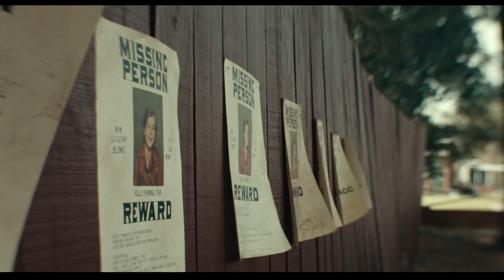映画『ブラック・フォン』(2022)予告編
映画『ブラック・フォン』(2022)
2022年7月1日公開 107分
原題 The Black Phone

『ホーンズ 容疑者と告白の角』の原作などで知られるスティーヴン・キングの息子、ジョー・ヒルの短編集「20世紀の幽霊たち」所収の一編「黒電話」を映画化。誘拐犯によって密室に監禁された少年が、部屋にある断線した黒電話を通じて過去の犠牲者たちとつながる。製作陣には『ゲット・アウト』などのジェイソン・ブラムが名を連ね、監督を『エミリー・ローズ』などのスコット・デリクソンが担当。連続誘拐犯を『フッテージ』などのイーサン・ホークが演じるほか、メイソン・テムズ、マデリーン・マックグロウらが出演する。

子供の失踪事件が相次ぐアメリカ・コロラド州の町。気弱な少年フィニー(メイソン・テムズ)は、ある日マジシャンを名乗る男(イーサン・ホーク)と出会い無理やり車に押し込まれ、気が付くと地下室に閉じ込められていた。その部屋には頑丈な扉と鉄格子の窓、断線している黒電話があり、通じないはずの電話が突如鳴り響く。それは、この部屋の真実を知る死者からのメッセージだった。一方、フィニーの失踪にまつわる予知夢を見た妹のグウェン(マデリーン・マックグロウ)は、夢を手掛かりに兄の行方を追う。

スタッフ
監督
スコット・デリクソン
製作
ジェイソン・ブラム
原作
ジョー・ヒル

キャスト
イーサン・ホーク
メイソン・テムズ
マデリーン・マックグロウ
The Black Phone(黒電話)
全米公開 2022年6月24日だそうです。

主演がイーサン・ホーク、制作がブラムハウス、かなり最高の予感がします。

予告編から分かるのは自称マジシャンが子供を誘拐しているという感じ。

誘拐犯を見分けるのは黒い風船、配線が切れているのにかかってくる黒電話。

黒電話…、いいタイトルですね。
7月に入ったら映画館行ってきます。

ジョーヒル 原作
ジェイソンブラム 製作
スコットデリクソン 監督